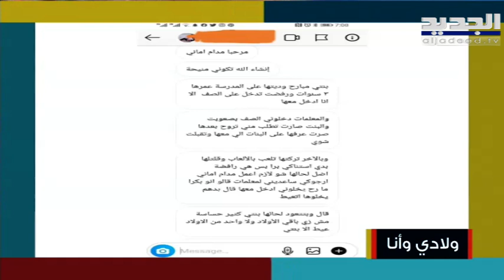كيف تساعد طفلك على التعامل مع الخوف والقلق من العودة إلى المدرسة؟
حلت أماني الجردي الباحثة في الصعوبات التعلمية والتأهيل التربوي ضيفة مع الإعلامية ساشا دحدوح . تحدثت عن الصعوبات التي يعاني منها الطفل عند عودته إلى المدرسة . وشرحت عن الإجراءات التي تساعد الطفل في الإنفصال عن الأهل خلال فترة العودة إلى المدرسة .